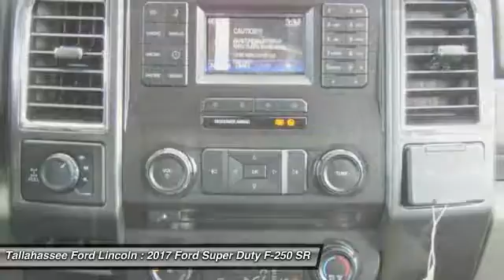2017 Ford Super Duty F-250 SRW Tallahassee FL 74403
2017 Ford Super Duty F-250 SRW XLT - $45559

243 N. Magnolia Drive